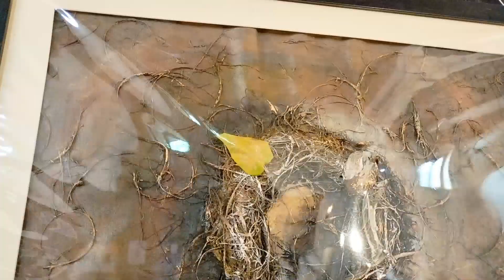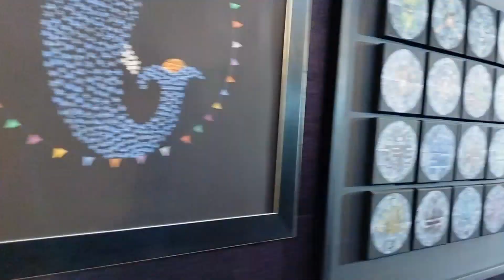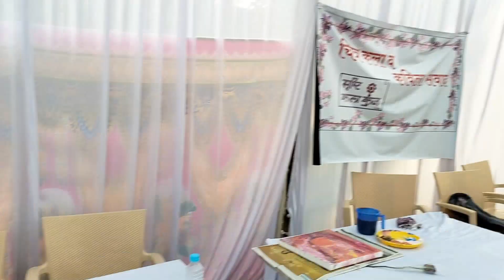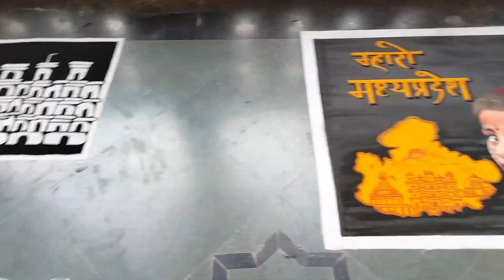Art festival vlog| painting exhibition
Hello everyone❣️
This vlog is all about art festival, in art fest we'll see much more things such as paintingexhibition paintingcompetition rangoli painting poetry sculpture dance music standupcomedy so guy's you gonna love it, if you so plz give a thumbs up and subscribe the channel.
thankyou ❣️

Musician: Jeff Kaale